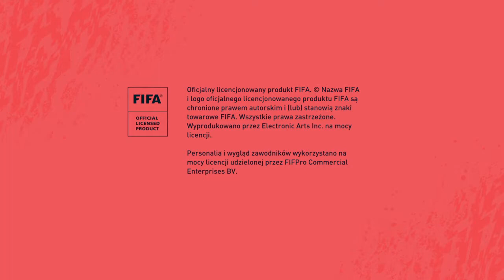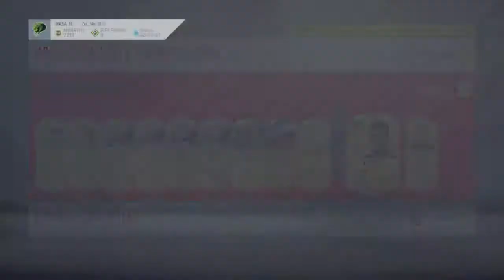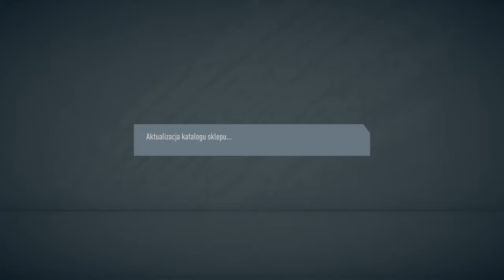FIFA 20_20191009211534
FIFA 20